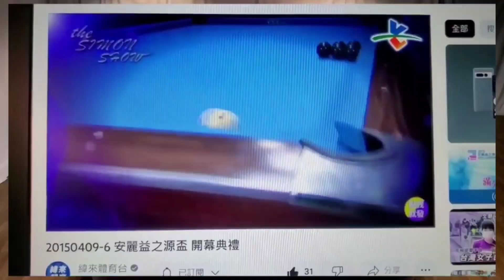【安麗盃】復刻回憶Show😎Billiards Coach Simon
雄大漢 青少年男女適用
諮詢 雄大漢 教學 豪杆
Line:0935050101